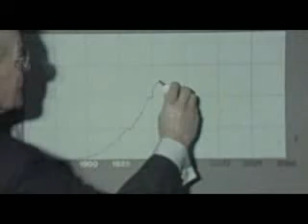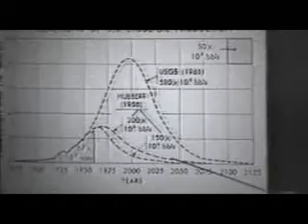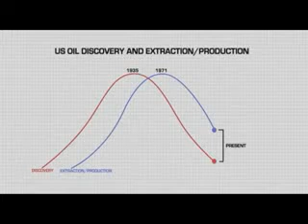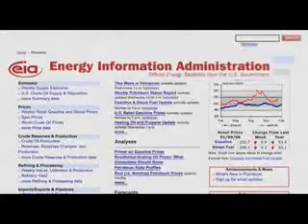Peak Oil 7 of 10